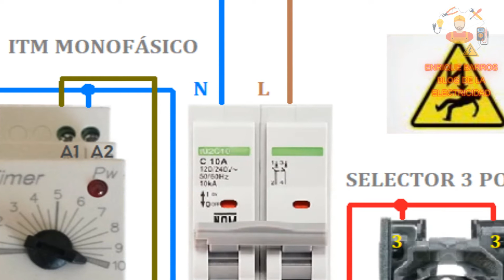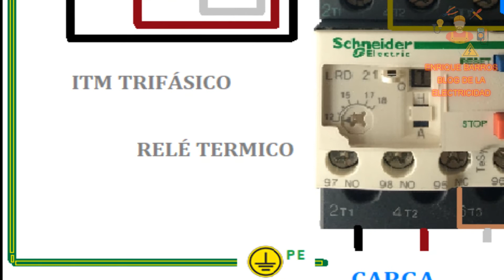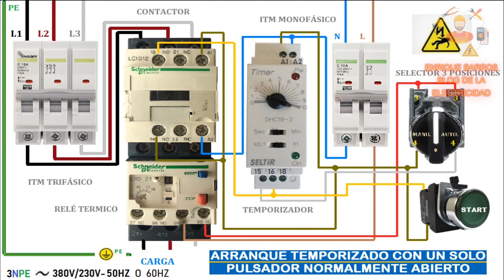Esquema de arranque temporizado con un solo pulsador normalmente abierto